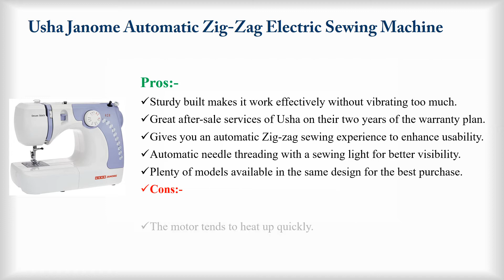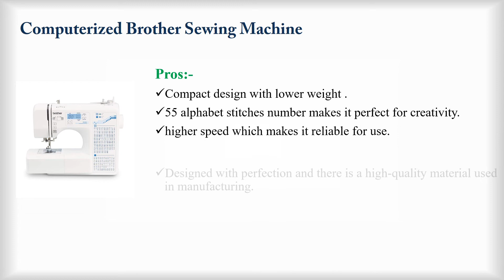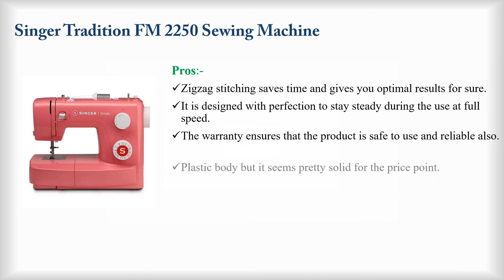Best Sewing Machines in India 2020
Hey guys! In this video, we’re going to look at the Top 5 Best Sewing Machines In India 2020 available on the market today. We made this list based on our own opinion, research, and customer reviews. We’ve considered their quality, features, and values when narrowing down the best choices possible.

1.Usha Janome Automatic Zig-Zag Electric Sewing Machine

2.Usha Janome Wonder Stitch Automatic Zig-Zag Electric Sewing Machine

3.Singer Start 1306 Sewing Machine, White

4.Computerized Brother Sewing Machine

5.Singer Tradition FM 2250 Sewing Machine
sewing machines in india
best sewing machine in india 2020
best automatic sewing machines in india
sewing machines
sewing machine review
sewing machine price in india
sewing machines 2020
sewing machine reviews